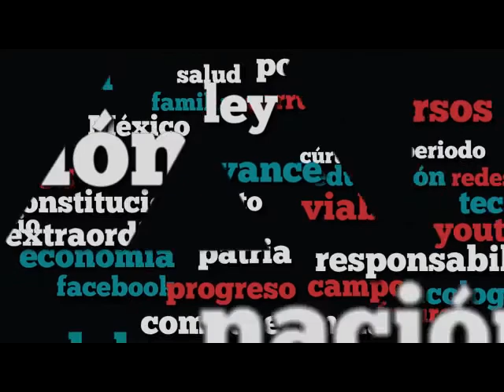Dip. Elida Castelán (PRD) - Iniciativa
La iniciativa de la Dip. María Elida Castelán Mondragón (PRD) tiene por objeto precisar diversos aspectos sobre las mociones.